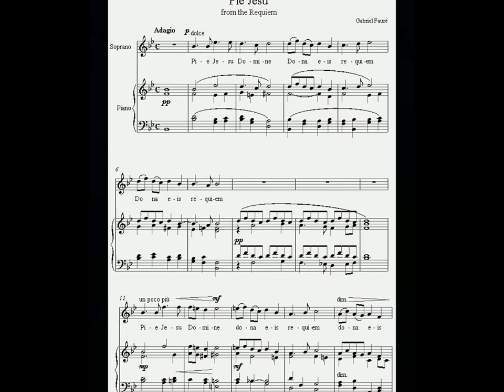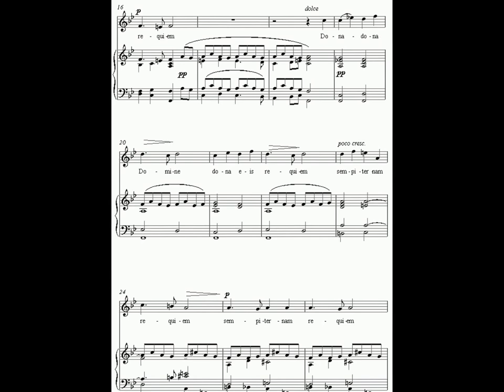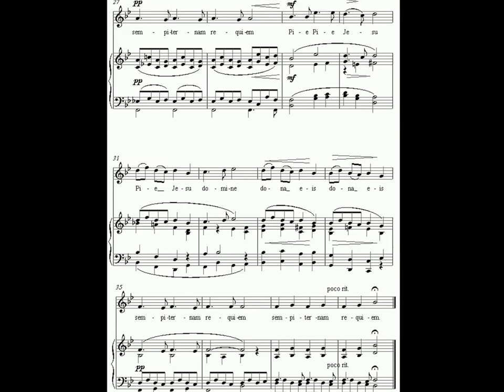Gabriel Fauré "Pie Jesu"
Karfreitag 2016 Gottesdienst Kirche Wila, Schweiz

Ausführende:

Richi Gossweiler,  "Laientenor"

Elisabeth Wild, Orgel